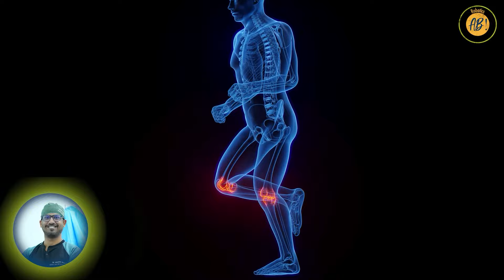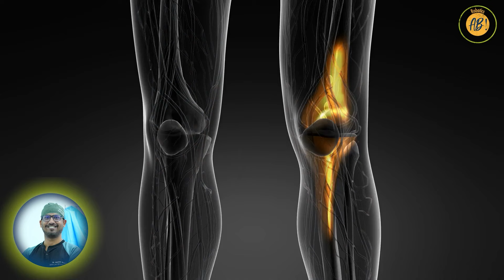Effective Solutions for Knee Pain | घुटने के दर्द के लिए प्रभावी समाधान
Discover effective solutions for knee pain in this informative video. Learn about physical therapy, exercises, home remedies, and lifestyle changes that can help alleviate knee pain and improve joint health. Understand the causes of knee pain and how to prevent further damage. Whether you're dealing with osteoarthritis, inflammation, or muscle imbalances, this video offers valuable insights and practical tips to manage and reduce knee pain.

इस सूचनात्मक वीडियो में घुटने के दर्द के लिए प्रभावी समाधान जानें। फिजिकल थेरेपी, व्यायाम, घरेलू उपचार, और जीवनशैली में बदलाव के बारे में जानें जो घुटने के दर्द को कम करने और जोड़ स्वास्थ्य को सुधारने में मदद कर सकते हैं। घुटने के दर्द के कारणों को समझें और आगे की क्षति को कैसे रोका जा सकता है। चाहे आप ऑस्टियोआर्थराइटिस, सूजन, या मांसपेशियों के असंतुलन से जूझ रहे हों, यह वीडियो घुटने के दर्द को प्रबंधित और कम करने के लिए मूल्यवान जानकारी और व्यावहारिक सुझाव प्रदान करता है।

Are you struggling with knee pain and wondering how physical activity may be impacting your condition? In this comprehensive video, we delve deep into the causes, management, and prevention strategies for knee pain. From understanding the mechanisms behind increased pain during physical activities to exploring effective treatments and lifestyle modifications, we cover everything you need to know to alleviate discomfort and improve your quality of life.

Learn about the various factors that can exacerbate knee pain, including inflammation, muscle imbalances, and joint degeneration. Discover how physical therapy can help strengthen the muscles around the knee and improve flexibility and range of motion, ultimately reducing pain and preventing further injury.

Explore different medications and home remedies that can provide relief from knee pain, such as over-the-counter pain relievers, ice and heat therapy, and topical analgesic creams. Find out how assistive devices like knee braces, orthotic inserts, and walking sticks can support your knee and alleviate discomfort during daily activities.

Discover the role of injections, including corticosteroids and hyaluronic acid, in managing knee pain, and learn about surgical options for severe cases of osteoarthritis, ligament tears, or cartilage damage.

Whether you're dealing with chronic knee pain or hoping to prevent it in the future, this video offers valuable insights and practical tips to help you take control of your knee health. Don't let knee pain hold you back – empower yourself with knowledge and proactive strategies to live a full and active life.